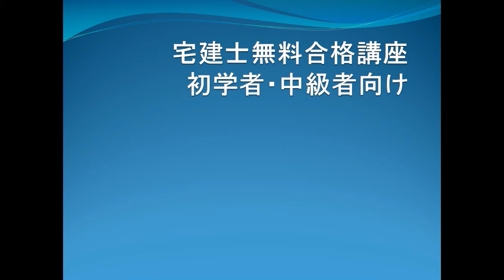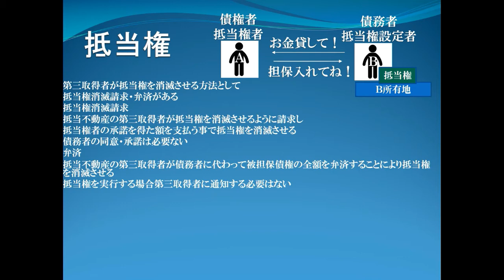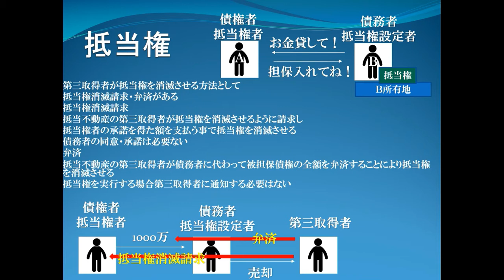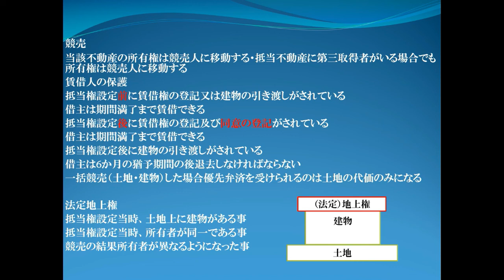1日10分本気で合格したいなら宅建士講座⑧抵当権2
バカでも受かる宅建士講座